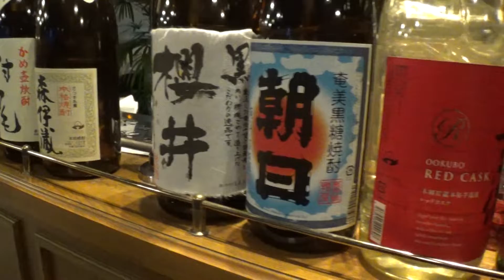30秒の心象風景20961・会場準備が進む中で～ショーの準備～